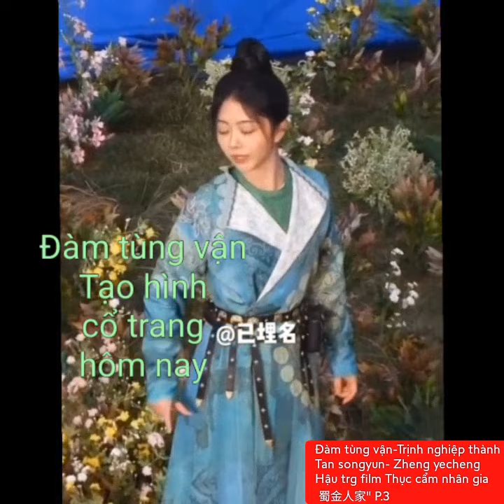Đàm tùng vận-Trịnh nghiệp thành(Tan songyun- Zheng yecheng)"Hậu trg film Thục cẩm nhân gia 蜀锦人家 P.3